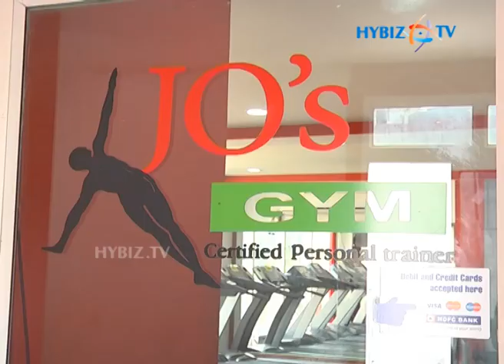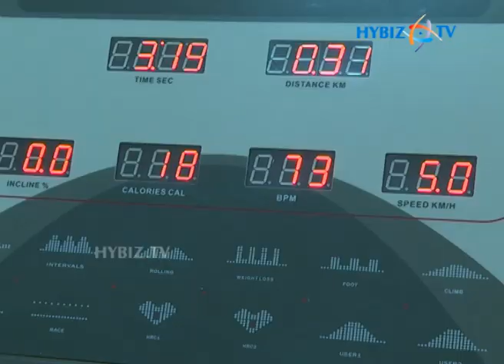GYM centre JO's In hyderabad